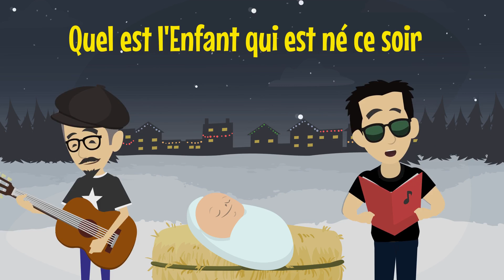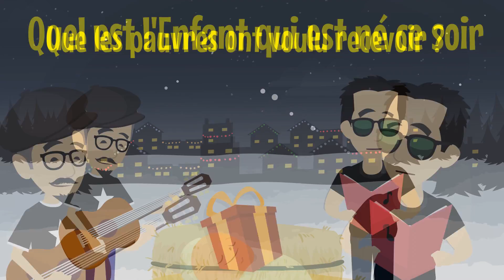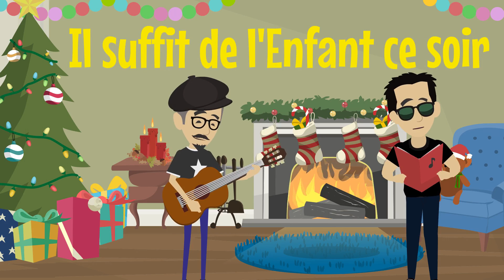Quel est l'Enfant ? - Étienne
Joyeux Noël !

Enjoy this Christmas classic with your students, family and friends! :)